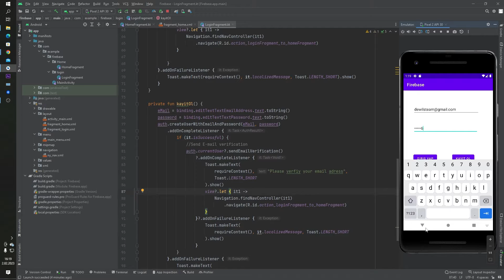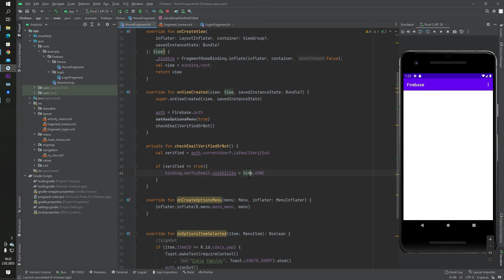FIREBASE SEND E-MAIL VERIFICATION - KOTLIN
Hi developers,

In this video, we will learn how we can send firebase e-mail verification in Kotlin